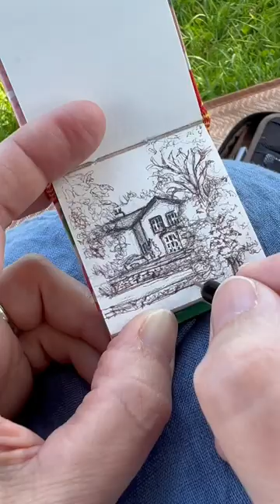PEACEFUL Tiny Painting in Nature